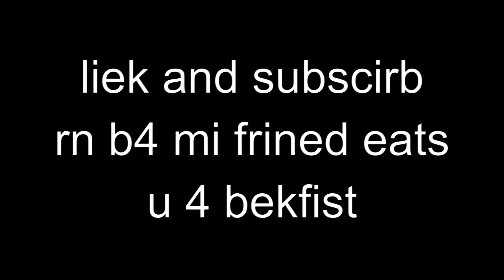Ascend Fleet Tour - FR S4 Video Replacement